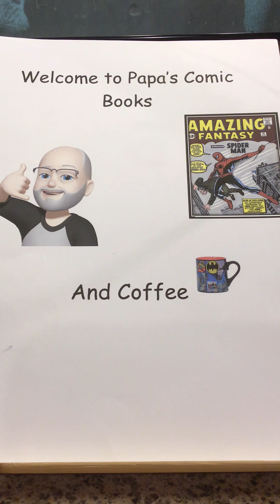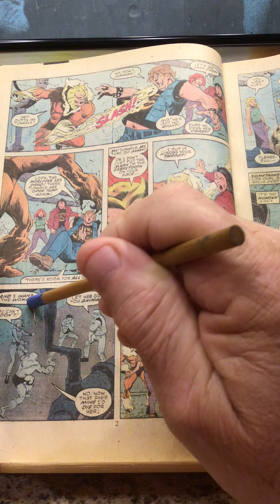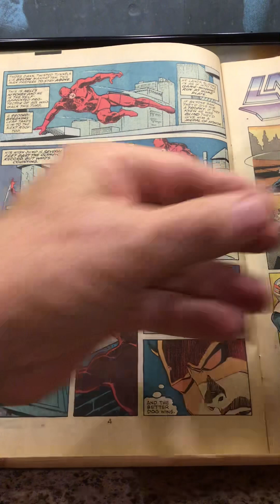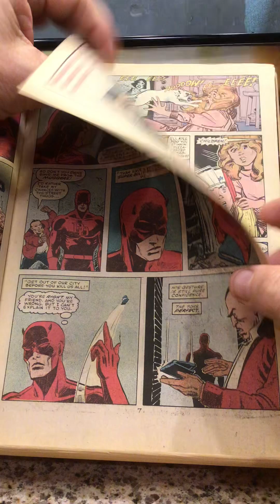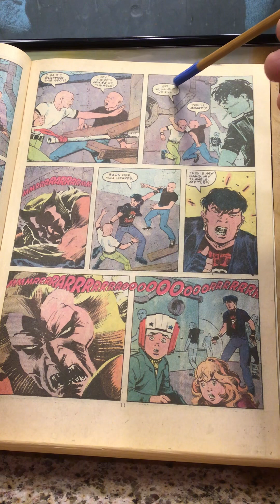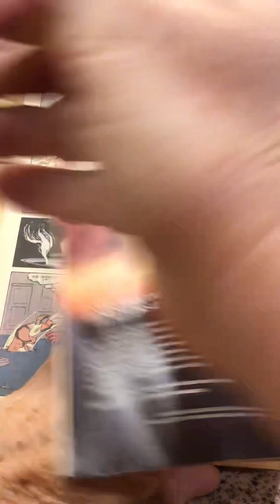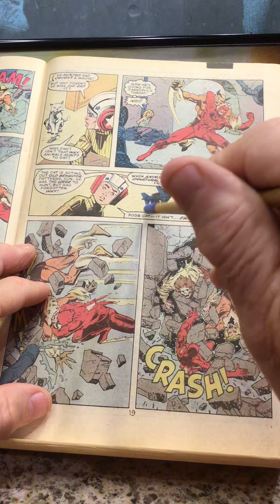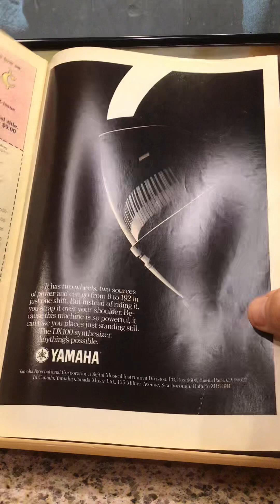Daredevil, The Mutant Massacre Continues. Number 238 from Jan, 1987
Reading Daredevil # 238, “The Mutant Massacre Continues “ (Jan, 1987). All books are available on my Ebay page, Papas-Comic-Books!